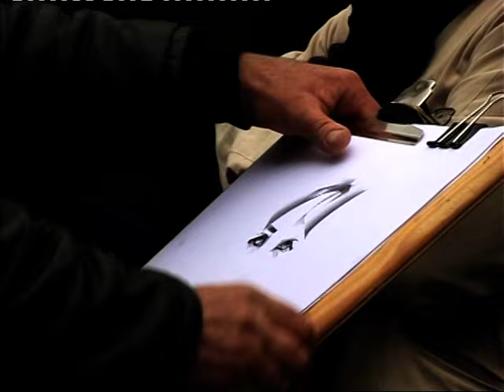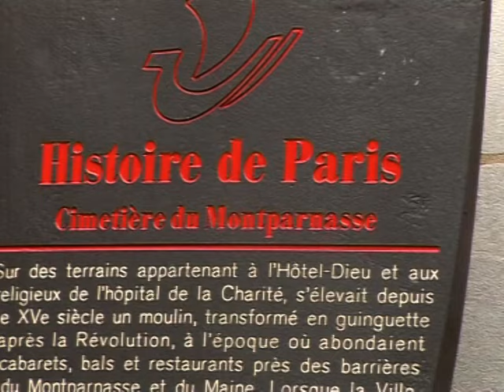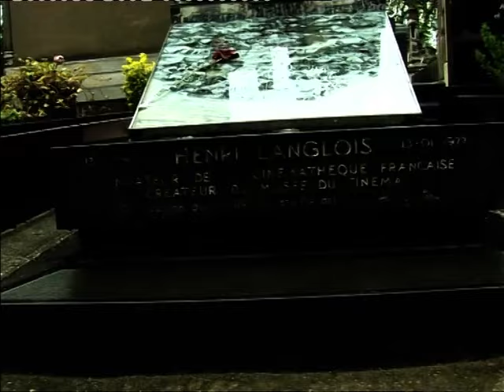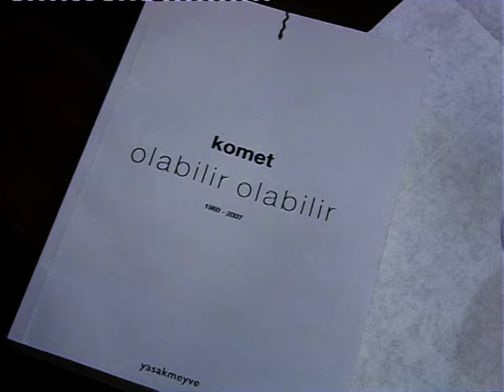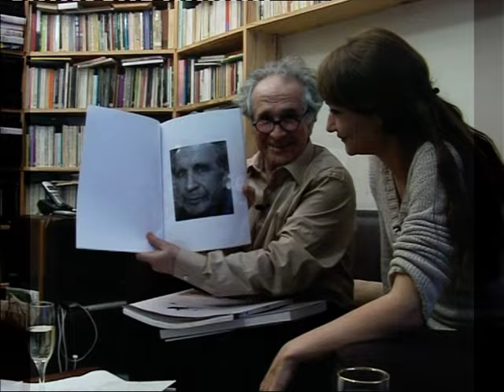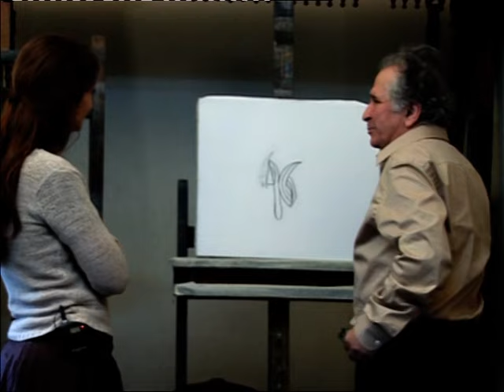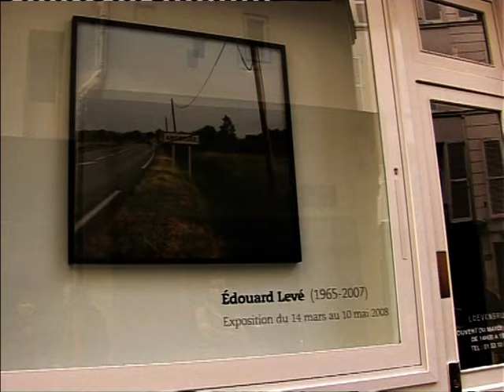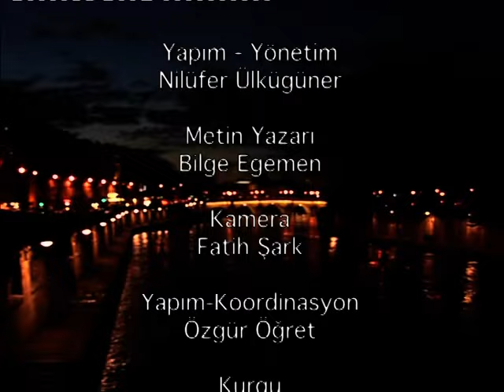Paris'i Geziyoruz / Ressam Komet'le / Bilge Egemen'le Hayatım ve Şehrim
Komet yaşadığı Paris'te en sevdiği mekanlara götürüyor.